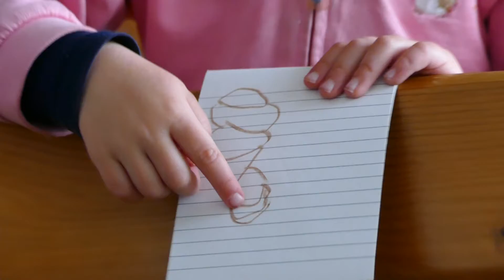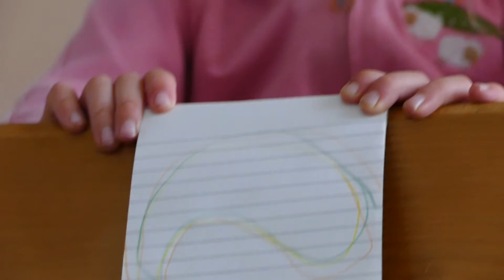Listopadové hlídání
Toto je Klárka